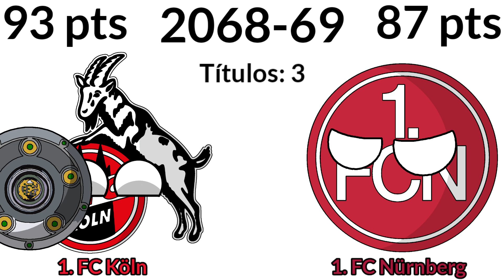Simulação da Bundesliga (2024-2110)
Eu era pra ter postado ontem mas né, tava com preguiça kkkkkkk